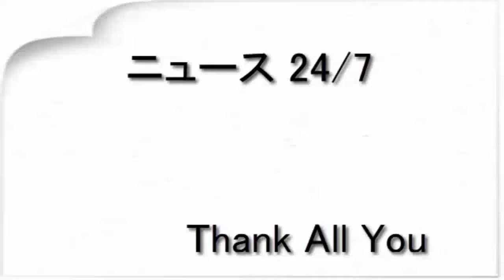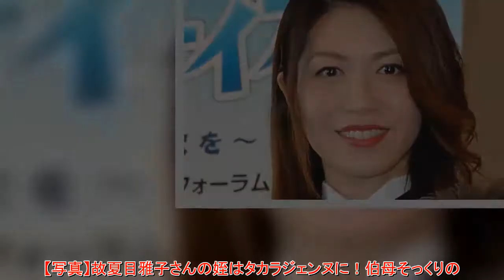宝塚史上最長身、元男役・悠未ひろ 一般男性と結婚…４０代で転機に（デイリースポーツ）